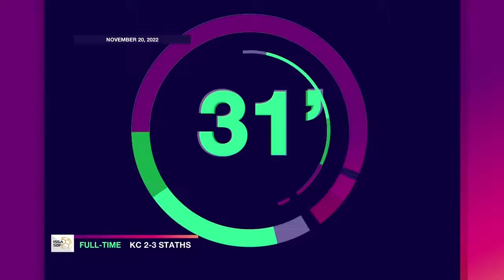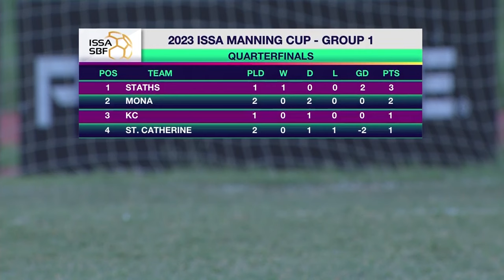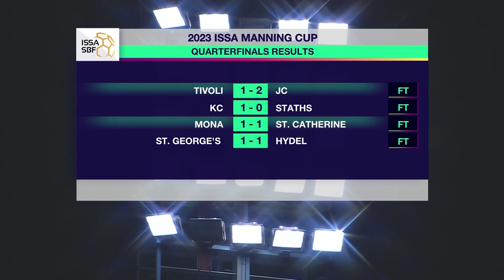FULL MATCH: Kingston College vs STATHS | ISSA SBF Manning Cup Quarterfinal | SportsMax TV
SportsMax presents Quarterfinal Manning Cup match between Kingston College and St. Andrew Technical High.